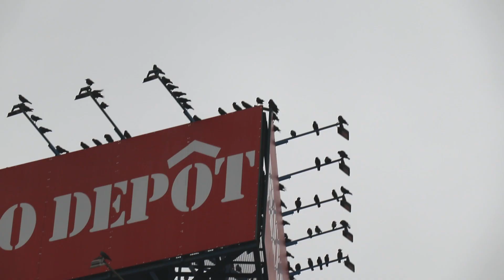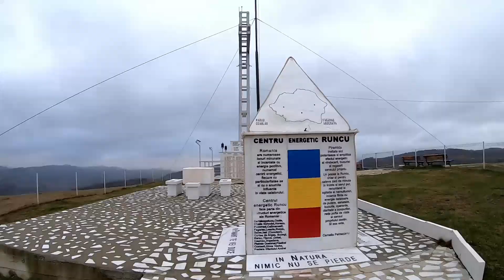Nu te grăbi la fotografie - Foto Plimbare ep.18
Fotografii la baza Muntelui Leaota într-o scurtă expediție turistică ce mă determină să fac ceea ce nu prea obișnuiesc, fotografie de tip piesaj. Tot în acest clip o să vă spun o lecție pe care am învățat-o recent, utilă oricărui fotograf .